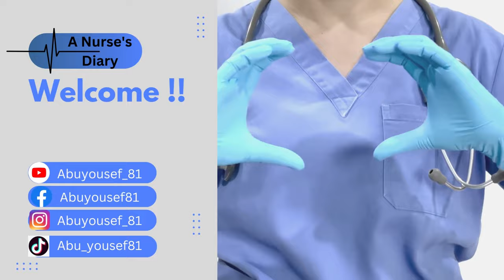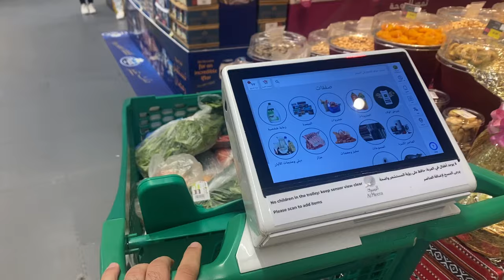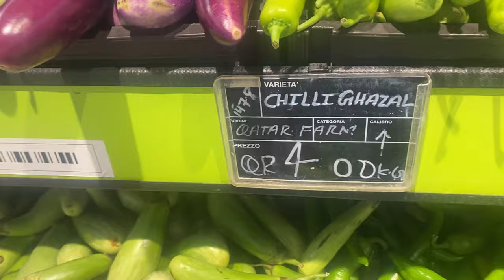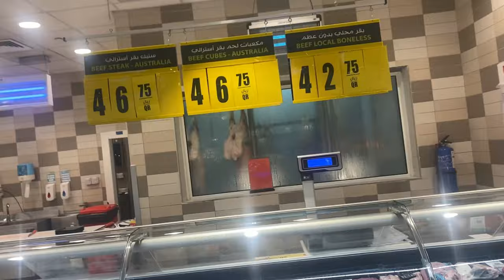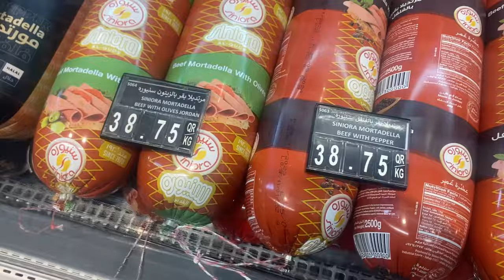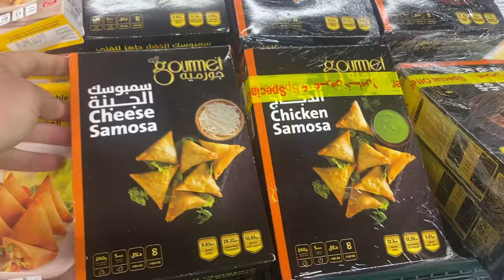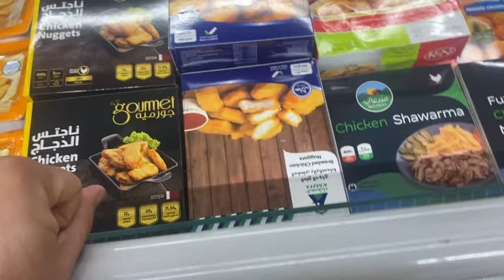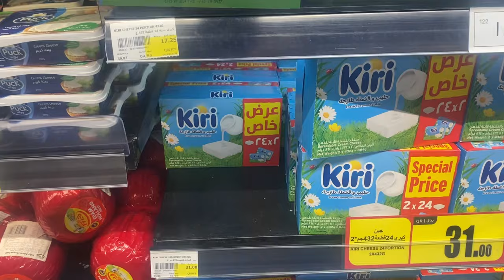تعال اوريك هايبرماركت الميرة... جولة داخل مول الشعب!! الجزء الأول│سلسلة الحياة في قطر للممرضين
هل سمعت عن مول الميرة؟؟ هل تريد أن تعرف مستوى اسعار المواد الاستهلاكية في دولة قطر؟ تابع هذا الفيديو لتعرف الإجابة !!

00:00 - 00:48 مقدمة
00:49 - 02:48 مقدمة عن مولات قطر
02:49 - 03:28 العربة الذكية
03:29 - 07:38 الخضار و الفواكه
07:39 - 08:15 اللحوم و البيض
08:16 - 09:51 الأعشاب و الخضار الهندية
09:52 - 10:03 حلوى الجيلي الأطفال
10:04 - 11:44الأجبان و الزيتون و المخللات
11:45 - 16:01 المجمدات
16:02 - 18:41 الألبان